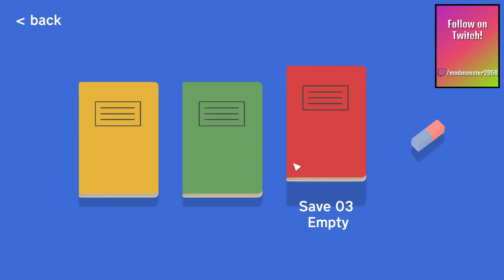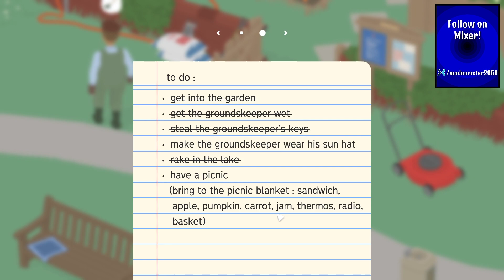i am a goose (ft. my favourite 7 year old)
honk honk